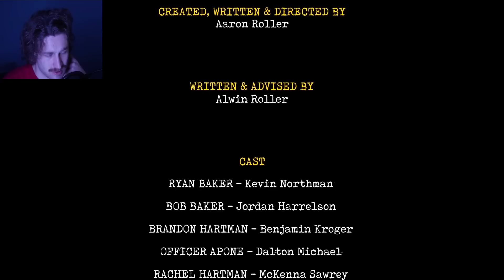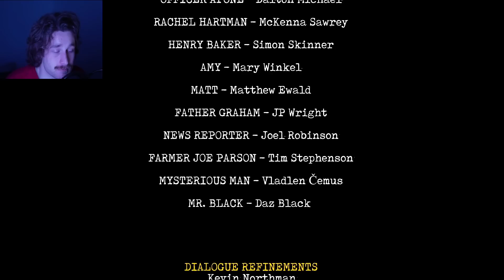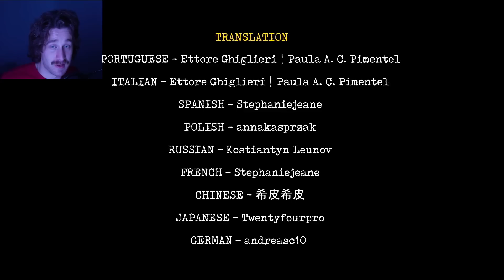SURVIVING AN INVASION | The Greyhill Incident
The Greyhill Incident, an alien invasion horror game where we have to save our town, and son, from an alien invasion. Spoiler alert, its kind of stinky.